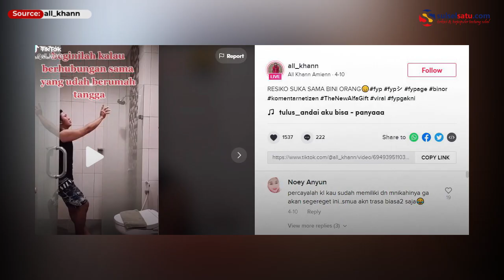Parah, Pria Ini Ngaku Suka Bini Orang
Seorang pria bernama Khann Amien mengaku menyukai istri orang.

Dalam video yang diunggah ia menyebut telah 2 tahun menjalin hubungan dengan istri orang.

Ia bahkan merekam momen saat di hotel bersama istri orang tersebut.

Pria ini mengungkap saat bertemu dengan kekasihnya itu harus sembunyi-sembunyi.

"Resiko suka sama bini orang," tulis Akun TikTok @all_khann.

Video terkini dan terbaru..